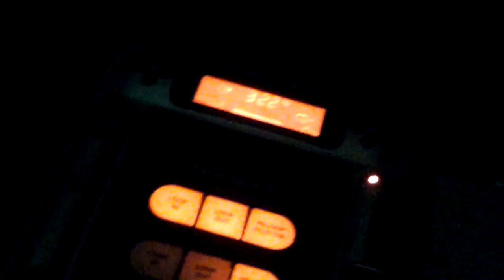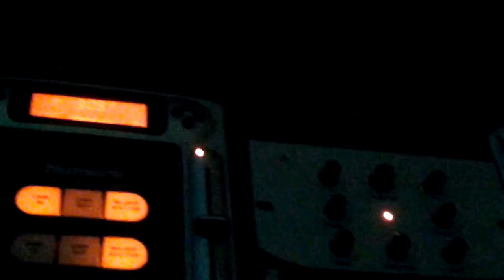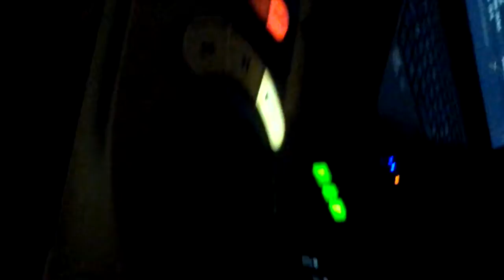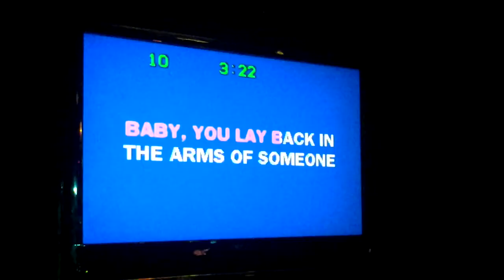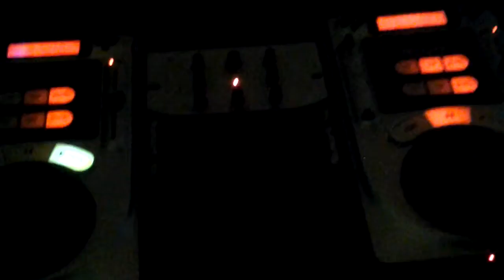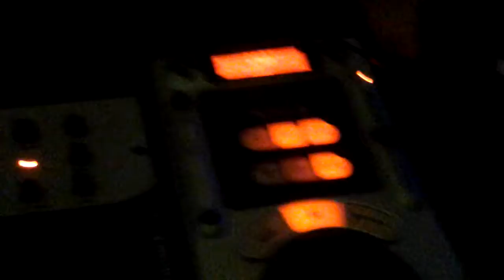Karaoke disco tester